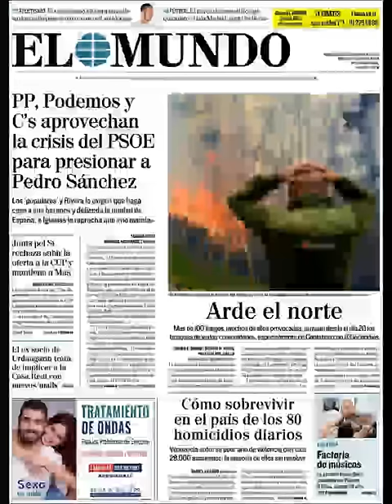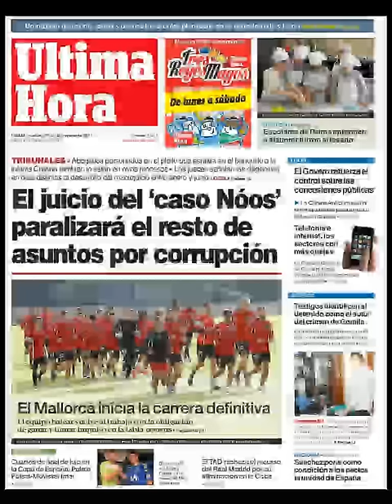Noticias Martes 29 Diciembre 2015 Principales Titulares Portada Diarios Periódicos España Spain New